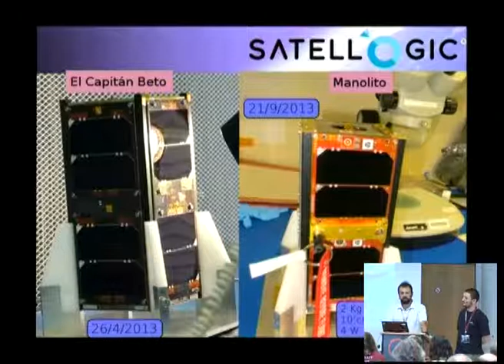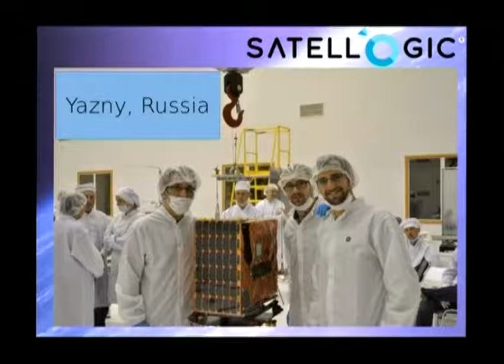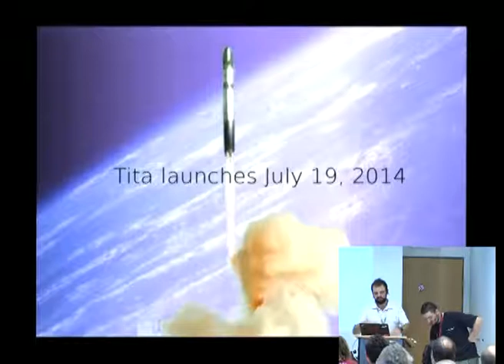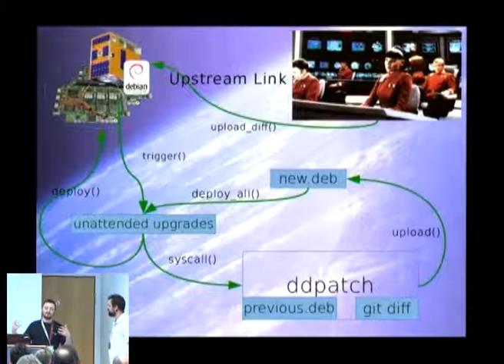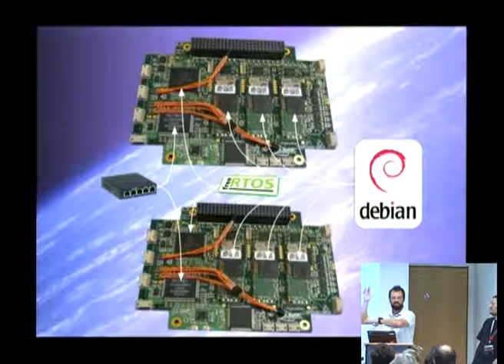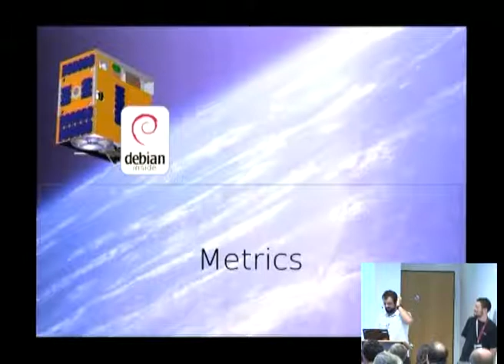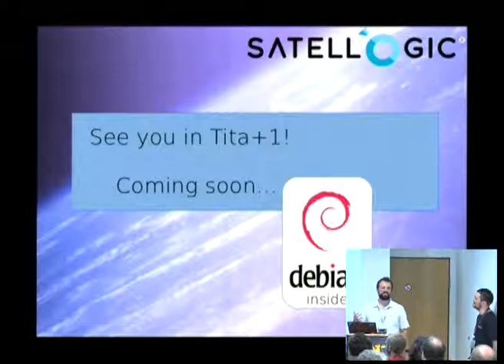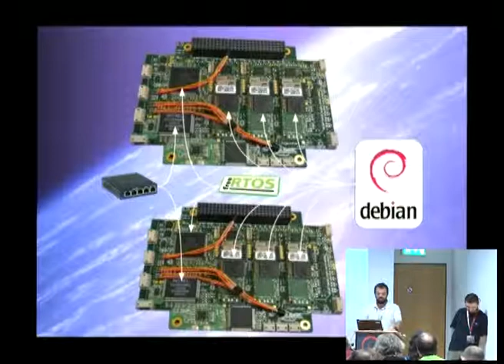Debian in the Sky, a Flight Log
by Ulises Vitulli
by Agustin Henze

In this talk, we will be presenting a Flight Log of our experience on designing, building and hacking around satellite and communication technologies.

This process gave birth on Jun 2014 to BugSat-1, aka Tita (greeks `Theta` Θ), a 22Kg Satellite carrying, between others things, six Debian On-Board computers in charge of dealing with the satellite's Payload and Flight Mission.

We will be diving through the technology hacked to make Debian able to cope with high latency bandwidth, and also we'll be introducing ddpatch, a debian package minimalization tool intended to optimize communications throughput.

Room: Berlin/London
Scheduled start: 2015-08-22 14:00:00